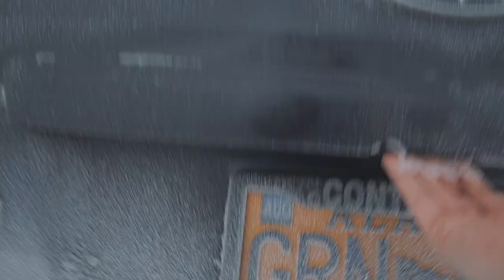Coffee, Shoveling, and Golf | Knocked Stiff Golf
Today, you'll get to see the struggles of living in Alaska and wanting to golf when it's winter. This is my attempt at vlogging the Alaskan golf experience, so let me know if you enjoy this type of content or what you would change. Thanks for stopping by!